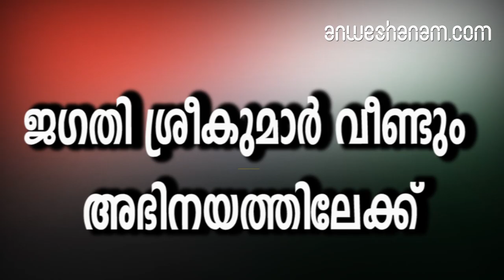ജഗതി ശ്രീകുമാര്‍ വീണ്ടും അഭിനയത്തിലേക്ക്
മലയാളത്തിന്റെ ഹാസ്യസാമ്രാട്ട് ജഗതി ശ്രീകുമാര്‍ വീണ്ടും അഭിനയരംഗത്തേക്ക് തിരിച്ചു വരുന്നു അപകടത്തെ തുടര്‍ന്ന് ഏഴ് വര്‍ഷത്തെ ഇടവേളയ്ക്ക് ശേഷമാണ് അദ്ദേഹം അഭിനയ രംഗത്തേക്ക് തിരിച്ചെത്തുന്നത്. തൃശ്ശൂരിലെ വാട്ടര്‍ തീം പാര്‍ക്കിന്റെ പരസ്യചിത്രത്തിലൂടെയാണ് ജഗതിയുടെ തിരിച്ചുവരവ്.ജഗതിയുടെ തന്നെ ബാനറായ ജഗതി ശ്രീകുമാര്‍ എന്റര്‍ടെയിൻമെന്റ്‌സ് ആണ് പരസ്യചിത്രം നിര്‍മ്മിക്കുന്നത്. അദ്ദേഹത്തെ ചികിത്സിക്കുന്ന ഡോക്ടര്‍മാരുടെ നിര്‍ദ്ദേശപ്രകാരമാണ് ജഗതി വീണ്ടും അഭിനയരംഗത്തേക്കെത്തുന്നത്. അടുത്ത വര്‍ഷത്തോടെ സിനിമയിലും സജീവമാകും.2012 മാര്‍ച്ചില്‍ തേഞ്ഞിപ്പാലത്ത് വച്ച് നടന്ന വാഹനാപകടത്തിന്റെ രൂപത്തില്‍ വന്ന ദുരന്തമാണ് ജഗതിയെ സിനിമയില്‍ നിന്ന് അകറ്റിയത്.അപകടത്തില്‍ ഗുരുതരമായി പരിക്കേറ്റ ജഗതി വര്‍ഷങ്ങള്‍ നീണ്ട ചികിത്സയിലൂടെയാണ് ജീവിതത്തിലേക്ക്മടങ്ങിവന്നത്.;പിന്നീടങ്ങോട്ട് ആരോഗ്യം വീണ്ടെടുത്ത് ജഗതി സിനിമയില്‍ സജീവമാകാനുള്ള കാത്തിരിപ്പിലായിരുന്നു ആരാധകരും സിനിമാലോകവും.
Jagathy Sreekumar is back to acting